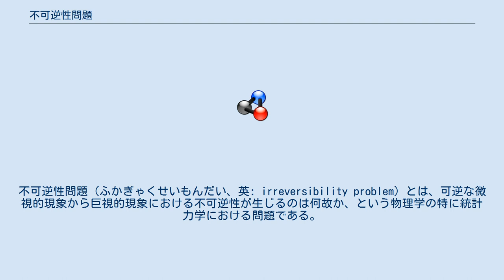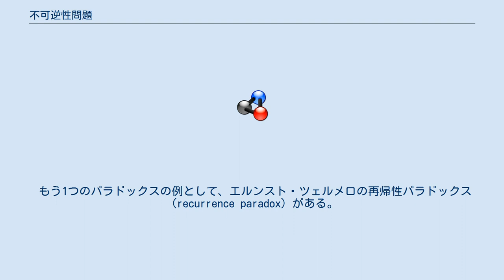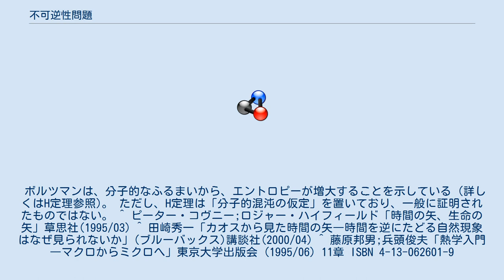不可逆性問題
不可逆性問題（ふかぎゃくせいもんだい、英: irreversibility problem）とは、可逆な微視的現象から巨視的現象における不可逆性が生じるのは何故か、という物理学の特に統計力学における問題である。
 分子や原子の運動のような微視的現象は例えばニュートンの運動方程式のような時間反転に対して対称な方程式で記述される。
方程式には時間反転した解が必ず存在し、微視的現象において時間は特別な向きを持たない。
 一方で、経験上よく知られているように巨視的現象は不可逆であり、時間反転に対して対称ではない。
 原理的には、巨視的現象も（巨大な自由度を持った）微視的現象と捉えることができるが、その場合、可逆な方程式からどのように不可逆性が現れるかが問題となる。
 不可逆性のパラドックスとして有名な例がいくつか存在する。
例として、ヨハン・ロシュミットの可逆性のパラドックス（reversibility paradox）がある。
ロシュミットは、ルートヴィヒ・ボルツマンが熱力学第二法則の導出として与えたH定理について、ある時間方向に対して（ボルツマンの定義する）エントロピーが増大する場合、エントロピーが減少する時間反転解も必ず存在することを指摘した。
 もう1つのパラドックスの例として、エルンスト・ツェルメロの再帰性パラドックス（recurrence paradox）がある。
ツェルメロはポアンカレの回帰定理により、力学系の微視的状態は、充分長い時間が経過することで、初期状態近傍に戻るため、力学系のエントロピーは減少し得る（増大則が成立しない）ことを指摘した。
 例えば、コーヒーとミルクを混ぜることは簡単でもその逆に混ざったものを分離することは難しい。
このように「ある方向へ進むことはあっても、その逆方向に進むことは無い」という現象のことを「不可逆な」現象という。
 このような不可逆性は、物理学においては、主に熱力学第二法則という法則で説明される。
これは「閉鎖系において、エントロピーという物理量は増えることはあっても、減ることはない」という法則である。
例えばコーヒーとミルクが混ざることはあっても分離することはないのは、「分離した状態よりも混ざった状態の方がエントロピーが高いからである」と説明される。
 分子や原子のふるまいは量子力学や電磁気学の法則によって記述できるが、これらの法則は基本的に可逆的なものである。
つまり、「ある方向に進むのならば、その逆方向に進んでもおかしくは無い」のである。
 分子や原子のふるまいが可逆的な法則によって支配されているのならば、単純に考えて分子や原子の集合体である巨視的な物質（たとえばコーヒーやミルク）のふるまいも可逆的であるはずである。
にも拘らず、熱力学第二法則によれば、巨視的な物質のふるまいは不可逆なものである。
このパラドックスが、不可逆性問題である。
 ボルツマンは、分子的なふるまいから、エントロピーが増大することを示している（詳しくはH定理参照)。 ただし、H定理は「分子的混沌の仮定」を置いており、一般に証明されたものではない。 ^ ピーター・コヴニー;ロジャー・ハイフィールド「時間の矢、生命の矢」草思社(1995/03) ^ 田崎秀一「カオスから見た時間の矢―時間を逆にたどる自然現象はなぜ見られないか」(ブルーバックス)講談社(2000/04) ^ 藤原邦男;兵頭俊夫「熱学入門―マクロからミクロへ」東京大学出版会 (1995/06) 11章 ISBN 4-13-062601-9